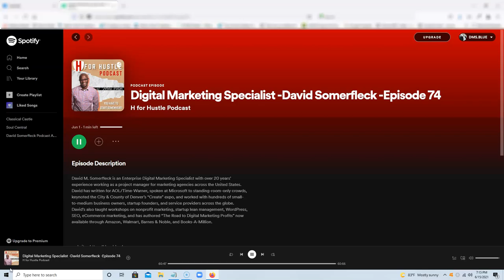David Somerfleck on the H for Hustle Podcast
In this episode of the H for Hustle podcast, digital marketing expert David Somerfleck discusses digital marketing, small business growth secrets, and much more.

To listen to episodes of The David Somerfleck Podcast where David interviews experts in business innovation, digital marketing, culture, international relations, and creativity,

David M. Somerfleck is a Digital Marketing Specialist with well over 20 years' experience working for marketing agencies across North America, about 10 years' experience as a small business and startup mentor for several nonprofit organizations, and author who has spoken at Microsoft, written for AOL/Time-Warner, taught digital marketing workshops at Johnson & Wales University, the Open Media Foundation in Denver, and headlined the City of Denver's Create Expo. David enjoys hiking, reading, helping committed business owners accelerate growth through the use of applied digital marketing and lean management, writing, and meeting engaging guests.